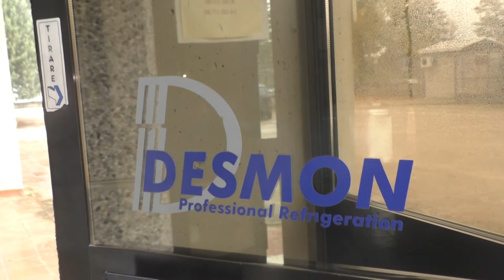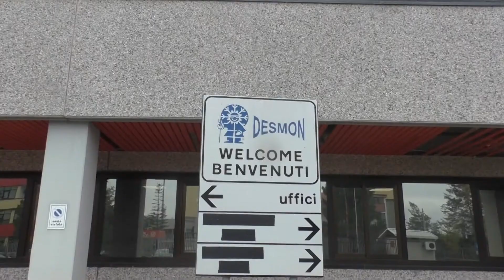A Nusco, dove si produrranno 100 congelatori al giorno per il vaccino anti-covid